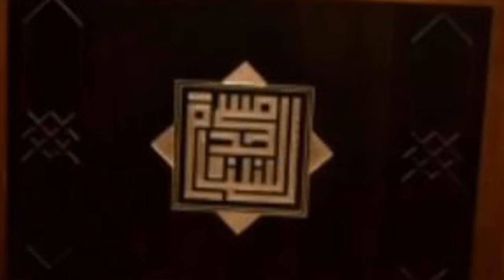Eid Al Adha 2020 | Sh Abdulsalam Zoud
خطبة العيد الأضحى | للشيخ عبد السلام زود